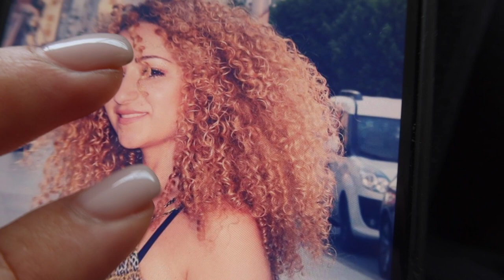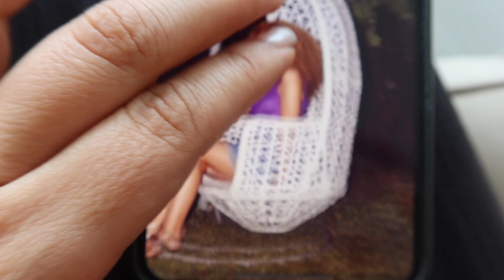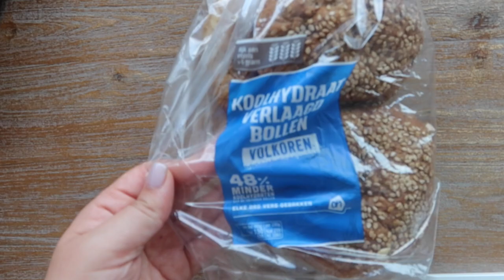Ik ga iets spannends doen.. - Myriam Ahmadi vlog